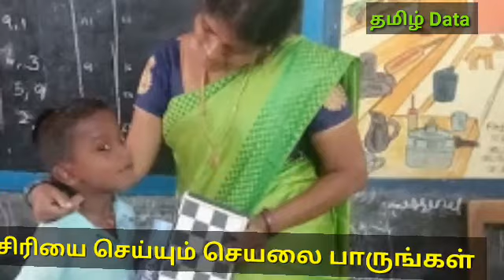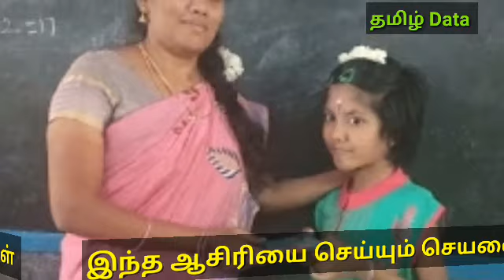இந்த ஆசிரியை செய்யும் செயலை பாருங்கள் ஆசிரியையா இவர்? நீங்களே சொல்லுங்க